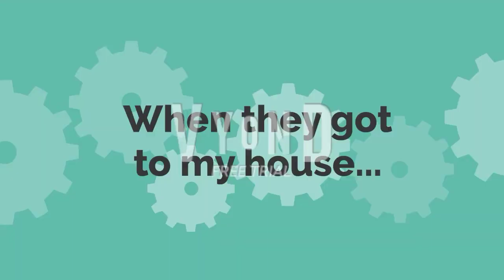The Anderson and Meep Kids Forces Me to Like Their Show/Grounded